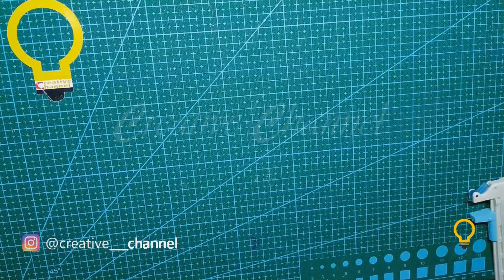كيف تصنع ميكروفونات CARBOARD من الكرطون مع Creative Channel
تعلم كيفية صنع ميكروفون يعمل

المواد

- كرتون
- الغراء الساخن
- قلم رصاص
- مقص
- كوب للرسم
- مسطرة

شكرًا جزيلاً على وقتك الثمين في المشاهدة، الإعجاب، التعليق، المشاركة، والاشتراك في قناتي، وسوف أبذل قصارى جهدي للعثور على المزيد من الأفكار وإنتاج فيديو أكثر إثارة للاهتمام من أجل البقاء على قيد الحياة في الغابة العميقة.

Thank you very much for your value time to Watch, Like, Comment, Share, and Subscribe to our Channel, and we will try all our best to find more idea and produce more interesting video for survival purpose living harmony in the deep jungle.
أتمنى أن تكونوا بألف خير
أنا يوتوبر مبتدأ. المرجو مساعدتي على تطوير قناتي وذلك عبر الاشتراك والإعجاب وكدى المشاركة
شكرا لكم على الدعم المستمر

I hope you are all great great.
My channel:

Musique traditionnelle chinoise relaxante douce sans parole instrumentale
Inspirational Orchestral - (No Copyright) Cinematic Background Music (Download Mp3) par AShamaluevMusic_2 - Copie

يرجى ملاحظة أنه إذا كنت فنانًا لأي من الأغاني التي تم الترويج لها هنا في هذه القناة ، فلديك التحكم الكامل. هذا حق لك ونحن نحترم ذلك. إذا كان أي جزء من محتويات هذه القناة ملكًا لك (مثل صورة أو موسيقي فنان موزع، أو تسمية)، فيرجى إرسال رسالة بريد إلكتروني أو رسالة شخصية إلي وسيتم إزالة المحتوى الخاص بك على الفور. يرجى عدم الإبلاغ عن قناتنا 😉